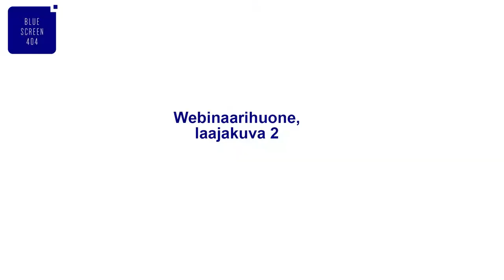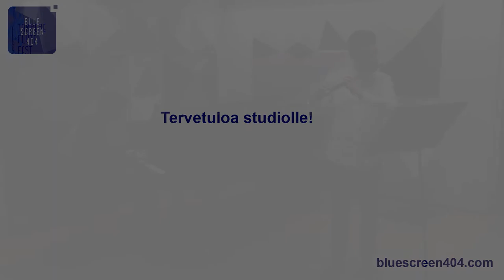Blue Screen Studion käyttöesimerkit - Tampere Flute Fest ja Tampereen Kauppakamari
Videolla esitellään eri tapoja käyttää Blue Screen Studion palveluita.

Tampere Flute Fest toteutti Blue Screen Studiolta kaksipäiväisen huilufestivaalin etätapahtumana.

Tampereen Kauppakamari teki studiolla videotallenteita, joita käytetään vaikuttamistyössä.